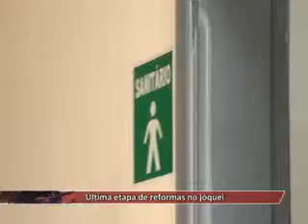26 03 14 joquei